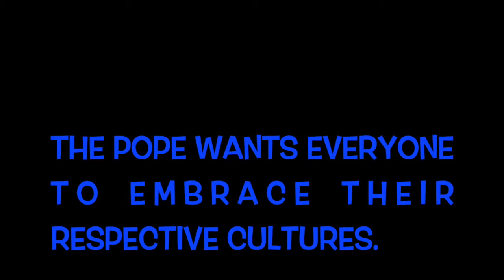Pope/Seahawks Seattle Broadcast-YM